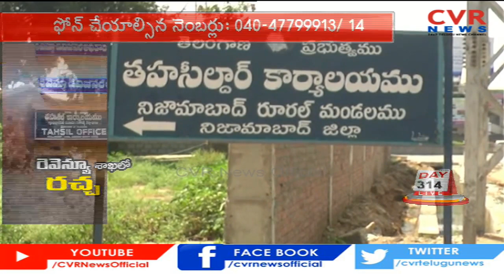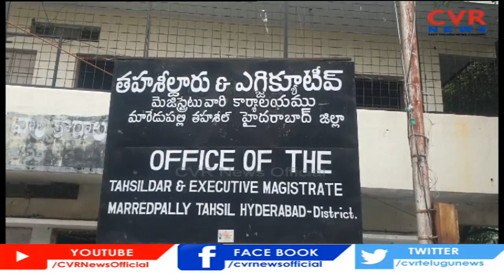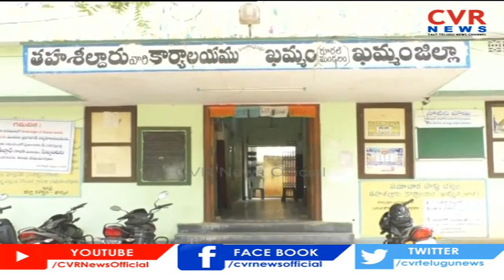CVR News యజ్ఞ ఫలం ..నూతన రెవెన్యూ చట్టం | farmers suffer due to revenue dept's apathy